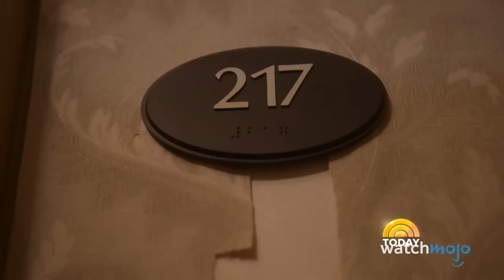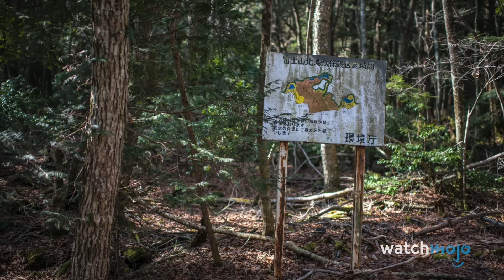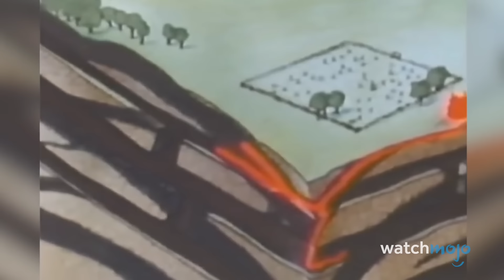Top 20 Scariest Places on Earth You Should Never Visit Alone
These creepy places are not for the faint of heart. For this list, we’re looking at locations that are frightening, dangerous, or both. We’ll also be  taking ghost stories and legends about these unsettling places into account. Our countdown includes Alcatraz Federal Penitentiary, Poveglia Island, Pripyat, and more!